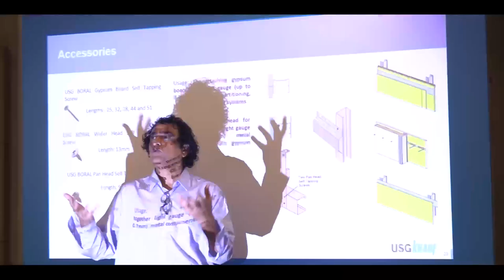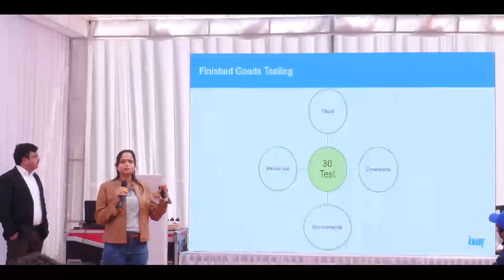Drywall construction technique training workshop.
Sharing with you a snapshot of a successful workshop hosted by USGKnauf in collaboration with GRIHA Council & Council of Architectures. With wide offerings to the architectural world, this is just the beginning of a long, promising partnership towards better building.